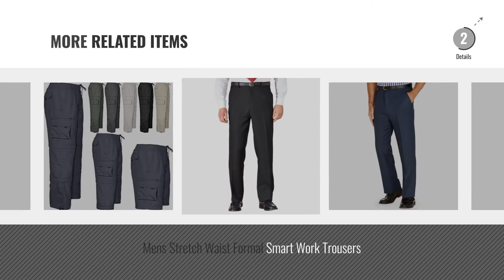Top 10 Trousers High Waist [2018]: Mens Quality Formal Elasticated Trousers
New! 2019 Black Friday / Cyber Monday Men Trousers Deals and Updates.

Black Friday / Cyber Monday Mens Quality Formal Elasticated Trousers by Chums

Black Friday / Cyber Monday Mens Quality Formal Smart Casual Work Trousers Home/Office by Chums

Black Friday / Cyber Monday Mens Farah Slant Pocket Formal Classic Trouser by Farah

Black Friday / Cyber Monday Mens Luxury Cotton High Rise Corduroy Adjustable Trousers by Chums

Black Friday / Cyber Monday Mens High Waisted with Hidden Waistband Pleated Trouser by Chums

Black Friday / Cyber Monday Mens Farah Flex Trouser With Self-Adjusting Waistband by Farah

Black Friday / Cyber Monday MyShoeStore® HI VIZ VIS JOGGING BOTTOMS HIGH VISIBILITY COMBAT CARGO THICK BRUSH FLEECE by MyShoeSore